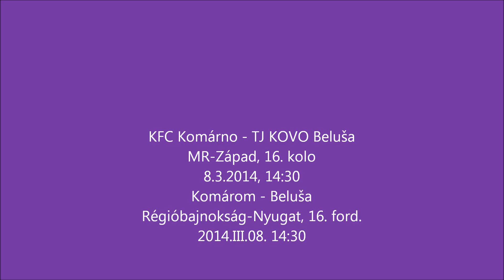KFC-Belusa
2013/2014, 16. round